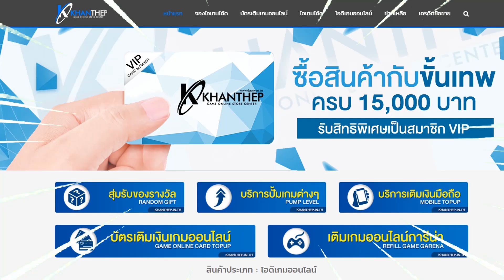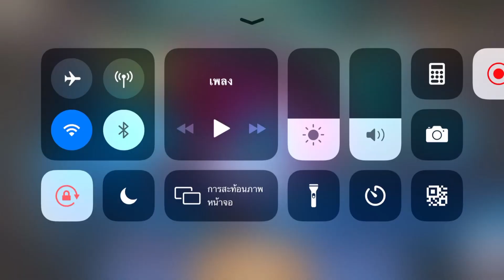บ้าไปแล้ว!! Astrid แบบใหม่สายคริ! คอมโบพลังพลังแฝงสายเกาะเอาไม่ลง สายนี้โหดเกิ้น!! ROV